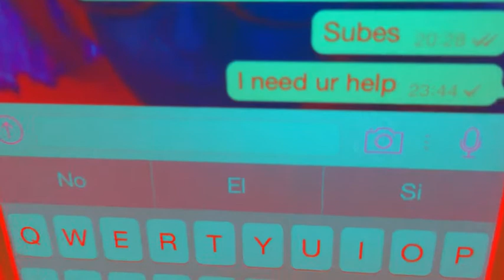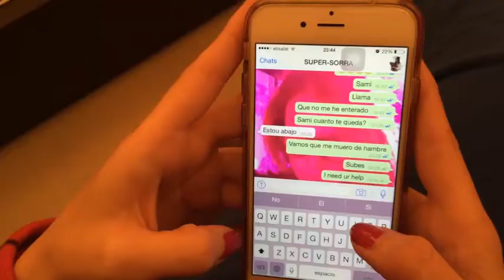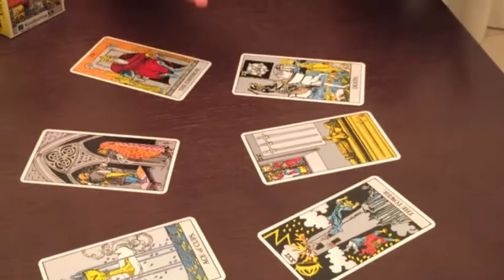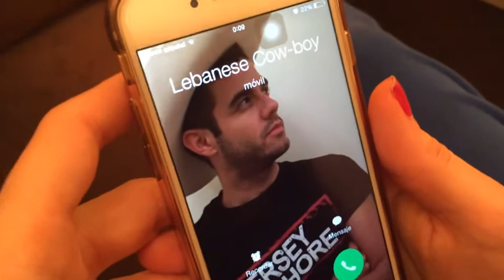SUPER SORRA - Animals Maroon 5 Parody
Travel with me around the world and lets visit amazing places in short time.

or enjoy the madness on ground with music videos, concerts, days out, interviews, parties and all the craziness I find in my life.

Not really ... but I will try to make you spend few amazing minutes :P